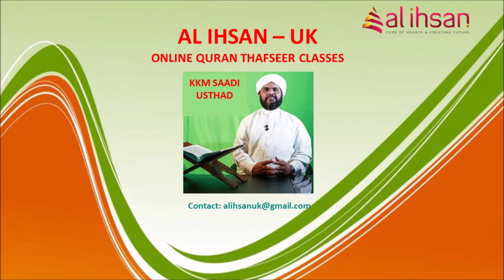Surah Fathir 2, (Qur'an class 652)